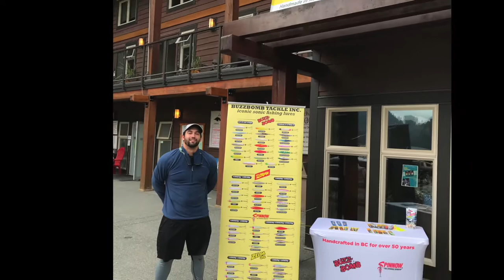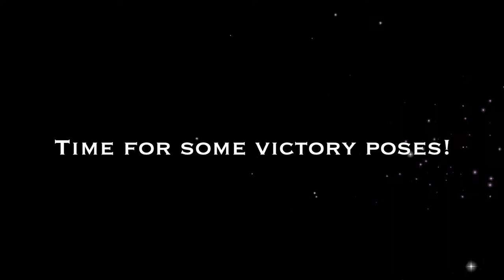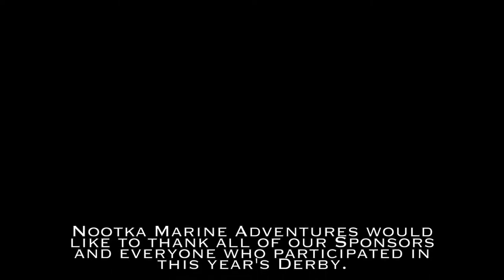Buzz Bomb Zzinger Sponsored Kayak Derby at Moutcha bay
Buzz Bomb Zzinger jigging for salmon at the 2018 Moutcha Bay Resort Kayak Fishing Derby. 8 of the first 10 salmon on the second morning were caught on the new UV Flashbombs by Buzzbomb Tackle.